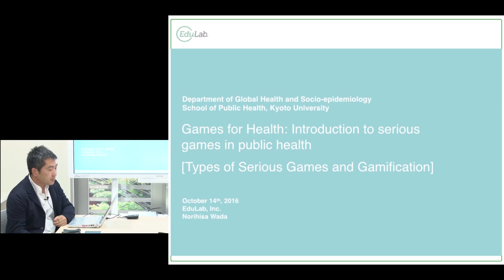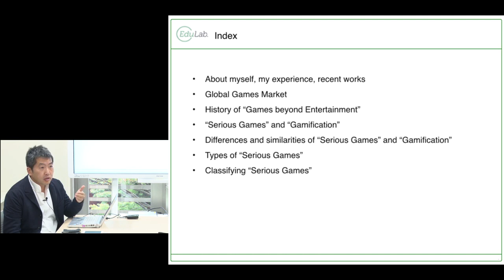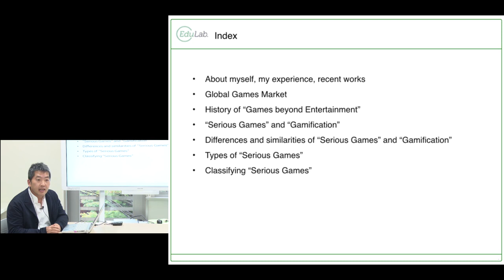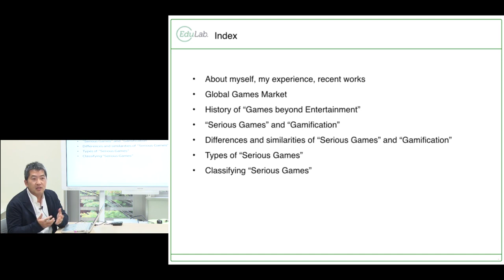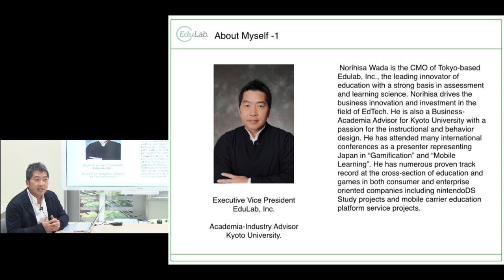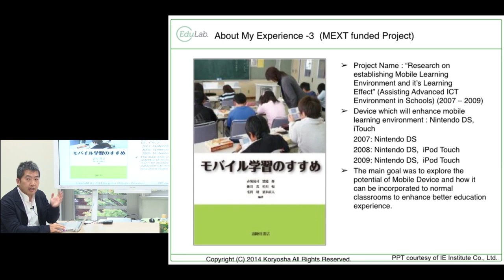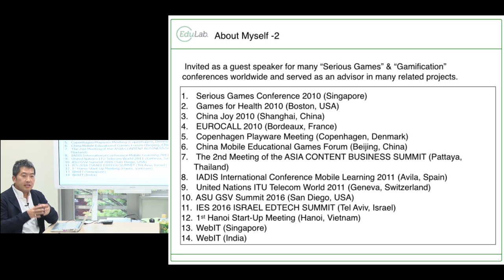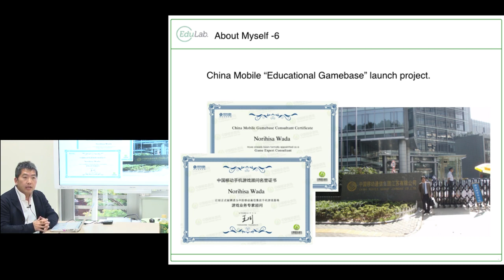Kyoto University "Game for health: Introduction to serious game in public health" Oct. 14 2016 -01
"Game for health: Introduction to serious game in public health"

Types of Serious Games and Gamification
Norihisa Wada